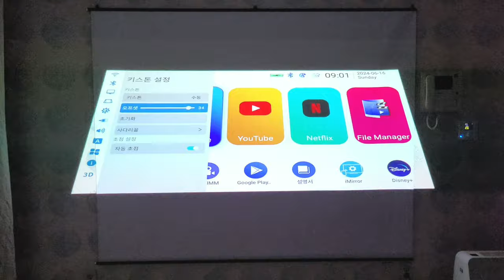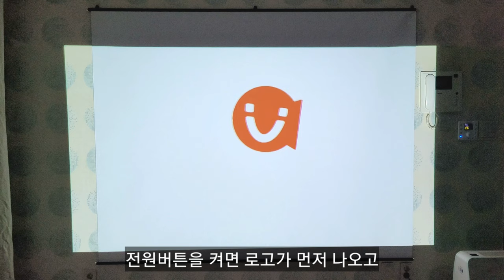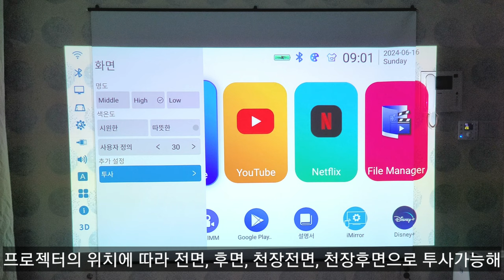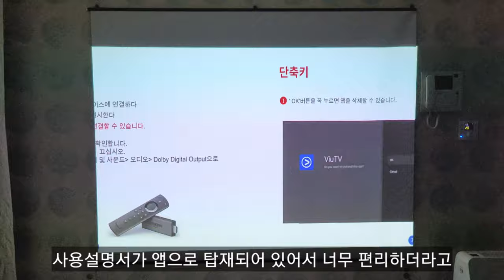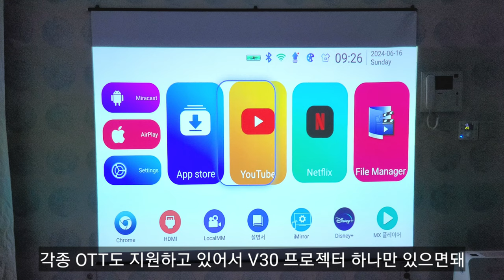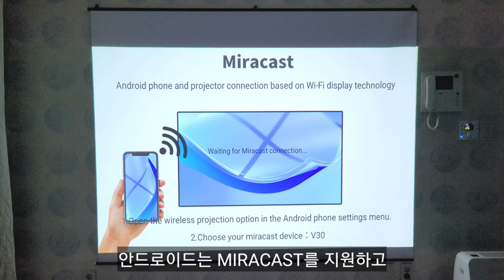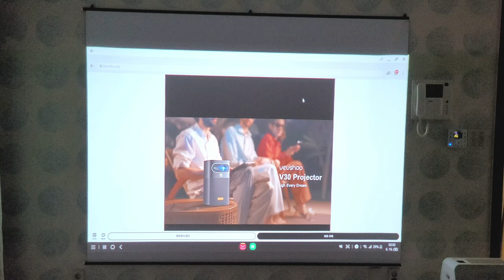VEVSHAO V30 Projector Review : 캠핑용 프로젝터 2024 | FHD, 4K, 3D 지원 ▶ 여행필수품 강력추천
영상 촬영에 사용된 장비목록을 안내드립니다.
✅️Vevshao V30 3D 미니 프로젝터 시네마 스마트 안드로이드 와이파이 휴대용 1080P 홈 시어터 비디오 LED DLP 프로젝터 배터리 포함

✅️ promo 50$ code for V30:  V30KR50